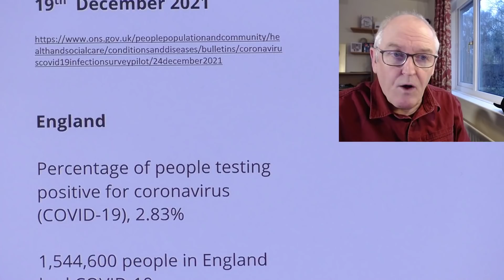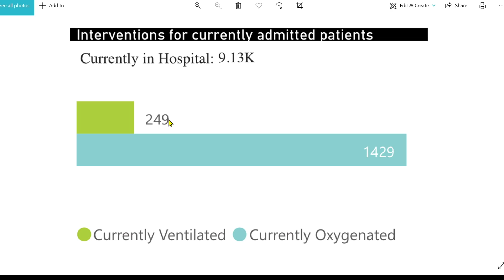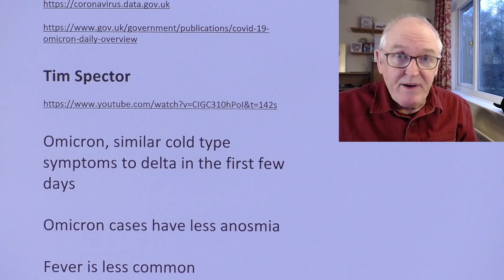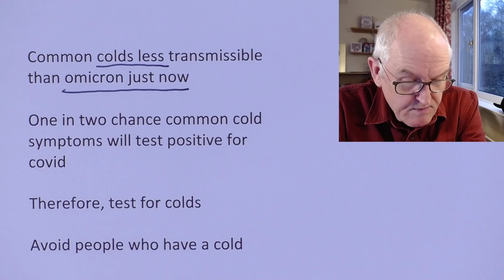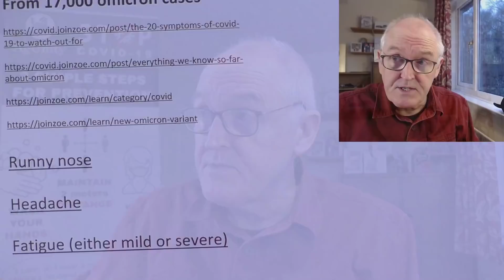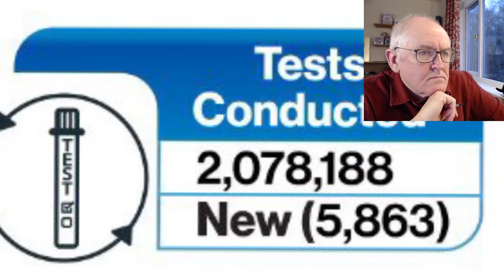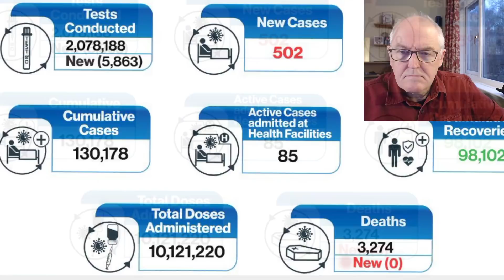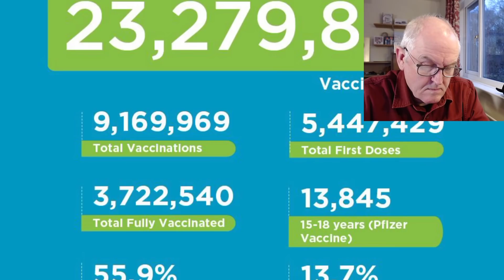Omicron, half of common colds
Half of people in the UK with a common cold have a covid cold

England

Percentage of people testing positive for coronavirus (COVID-19), 2.83%

1,544,600 people in England had COVID-19

One in 35 people

London 1 in 20 people had COVID-19

Wales, One in 45

Northern Ireland, one in 40

Scotland, one 65 people

SA data

SA hospital data

UK data

Tim Spector

Omicron, similar cold type symptoms to delta in the first few days

Omicron cases have less anosmia

Fever is less common

Having 5 or more symptoms less common with omicron than delta

More breakthrough infections with delta, after 2 or 3 doses of vaccine

Common colds less transmissible than omicron just now

One in two chance common cold symptoms will test positive for covid

Therefore, test for colds

Avoid people who have a cold

Pings are now too slow to be effective

Omicron onset, 2 days rather than 5 for delta

Omicron will run its course faster, all over in 4 or 5 days

Infection risk after 8 days in negligible

IOM, back to work when symptoms resolve and 2 lateral flow tests

From 17,000 omicron cases

Runny nose

Headache

Fatigue (either mild or severe)

Sneezing

Sore throat

(NHS test and trace is not telling users of their Omicron status anymore)